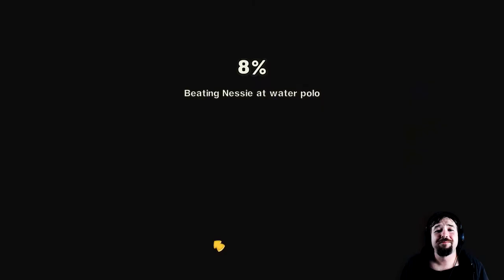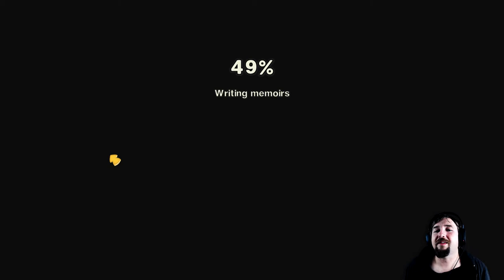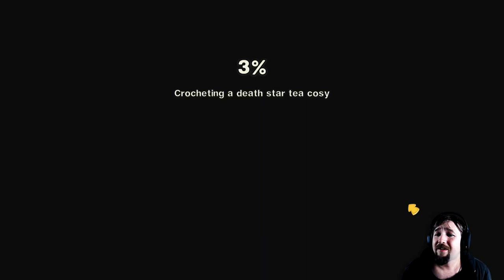The Nerdiest Point and Click Adventure | Siebenstreich's Nerdventure | Impressions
RPG group looking for hero to save Mirrormore realm. Benefits of the job include reasonable work hours, your own towel and a moderate chance of resurrection in the event of your untimely demise. Sign up in this totally awesome indie adventure made with retro-love & free-range pixels